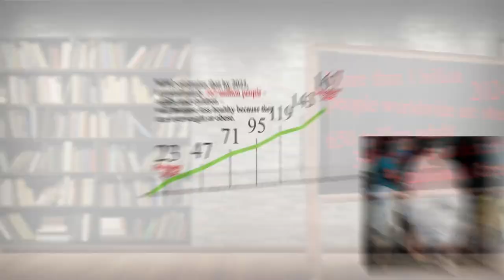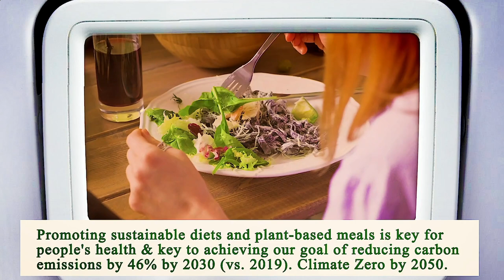Close to Me Restaurant - Close to Me Restaurants - Manhattan 10027 NY, New York County, New York, US